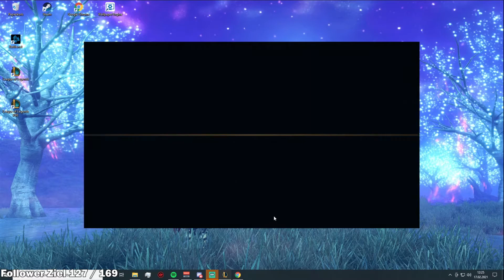Prowler's Claw ist broken auf Kayn! (League of Legends)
Willkommen zu einem Neuen LoL Video!
Ich Hoffe euch gefällt der Content und falls ihr noch Verbesserungsvorschläge habt, schreibt diese gern in die Kommentare!
Falls ihr Live Content sehen wollt, dann schaut einfach bei Twitch vorbei.
Wenn euch der Content gefällt lasst doch einfach ein Abo da, ist Kostenlos und hilft mir sehr :D